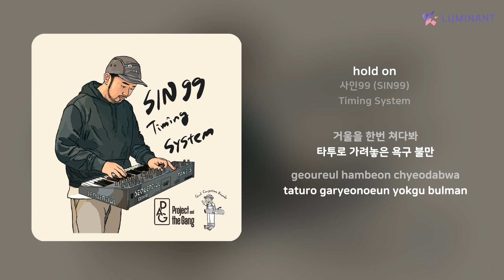사인99 (SIN99) - hold on | 가사 (Lyrics)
Artist: 사인99 (SIN99)
Track: hold on
Album: Timing System
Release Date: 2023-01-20